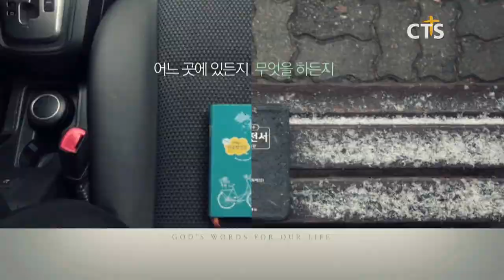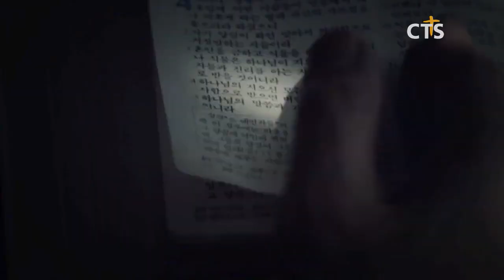새로운 세상(요2:3-4)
[생명의말씀_대구동부교회]

새로운 세상(요2:3-4) / 김서택 목사